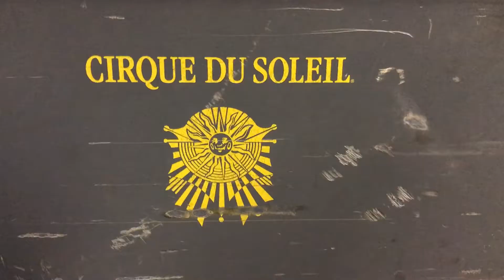Inside Corteo: Croghan Takes You Behind The Magic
Get carried away with life THIS weekend! Croghan takes you behind the scenes of Corteo by Cirque du Soleil, the incredible show taking over imaginations at Colonial Life Arena. 🎪